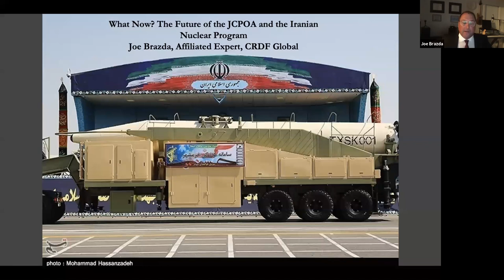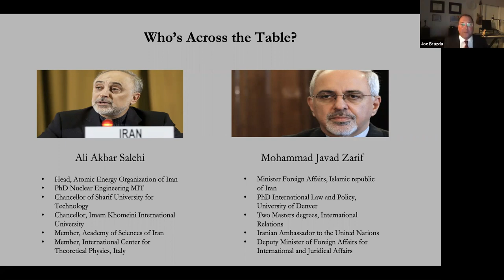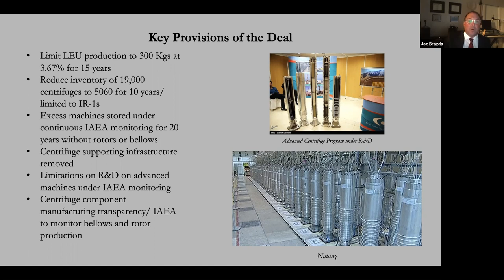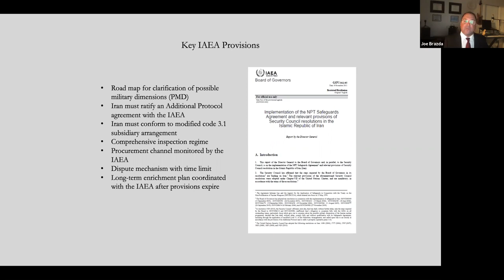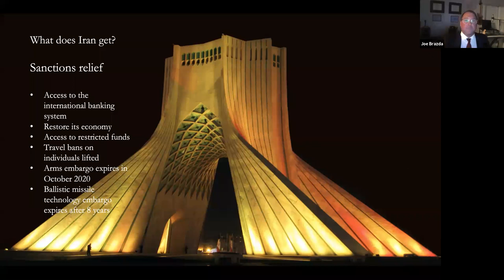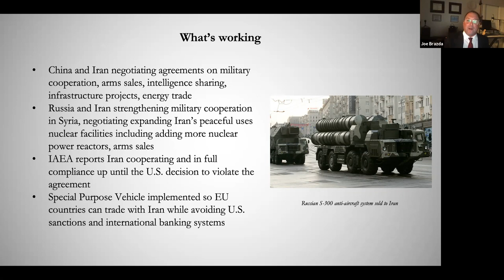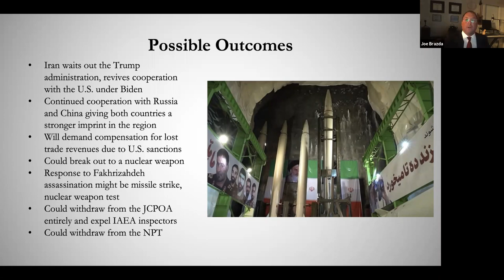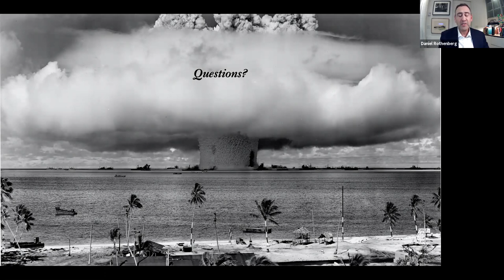What Now? The Future of the JCPOA and the Iranian Nuclear Program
A livestream discussion with Joe Brazda, an affiliated expert on nonproliferation at CRDF Global headquartered in Washington D.C. Mr. Brazda spent several years researching, writing and lecturing on topics such as Iran, DPRK, nuclear weapons and delivery systems at the James Martin Center for Nonproliferation Studies. Additionally, he has worked for the Center for Global Security Research at Lawrence Livermore National Laboratory and the IAEA in Vienna, Austria. Brazda discussed the future of the Joint Comprehensive Plan of Action (JCPOA) and the Iranian nuclear program within the context of a changing Middle East, significant political uncertainty and shifting international and regional commitments.